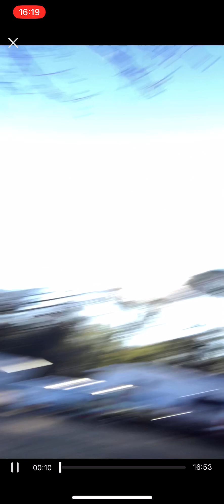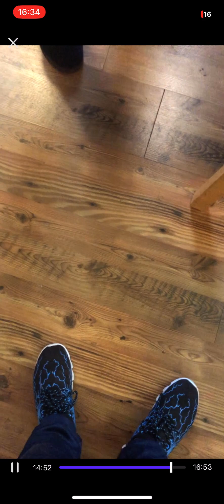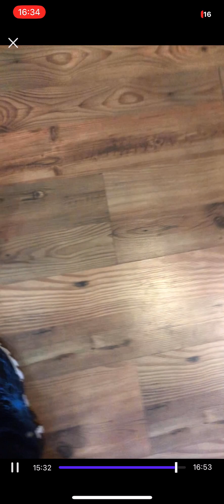Soccer challenge Winner picks if he wants $1 or give his mom $5